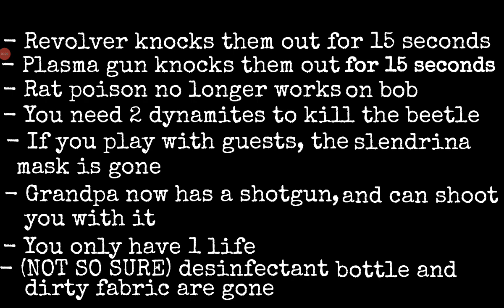The Twins Ideas Fanmade For Buttery Stancakes Impossible Mission Mobile Port Part 3 Full Edition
credit the video by :
only the pc version the animation